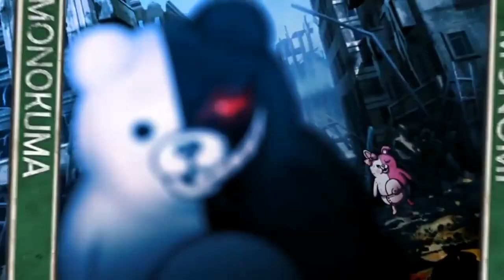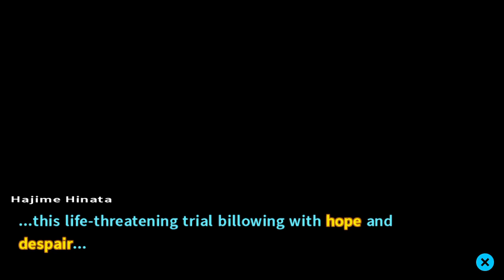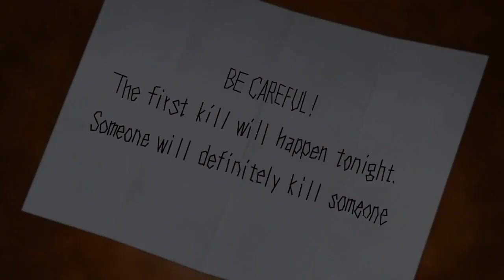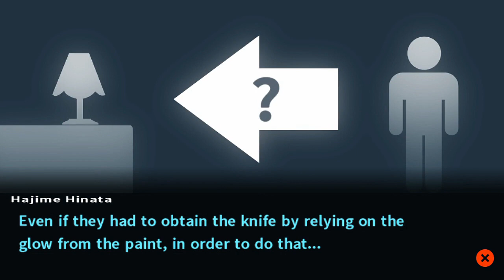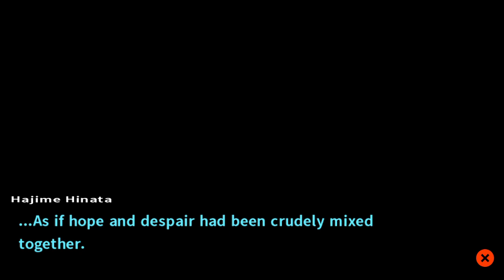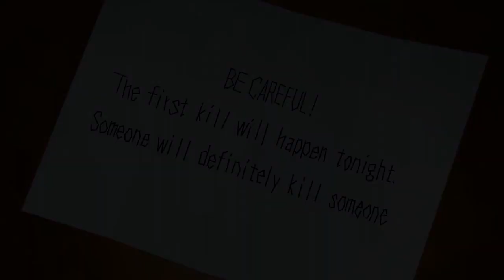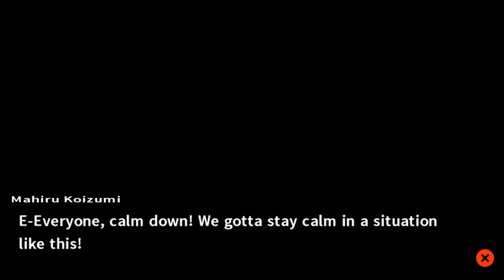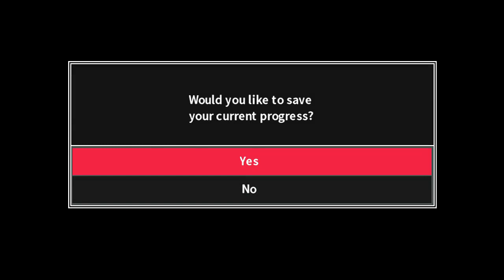Ultimate Trial Field - 10 - Let's Play Danganronpa 2 Goodbye Despair (Blind)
Hello Meister's welcome back to Let's Play Danganronpa 2: Goodbye Despair. Today we go all out at the class trial.

Danganronpa 2 Goodbye Despair is:

 - Developed by Spike Chunsoft
 - Published by Nis America